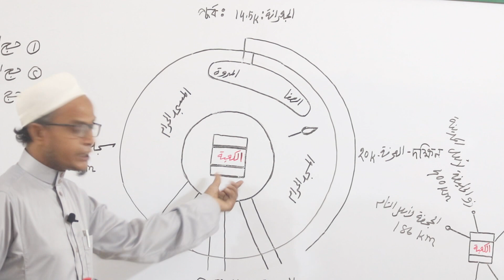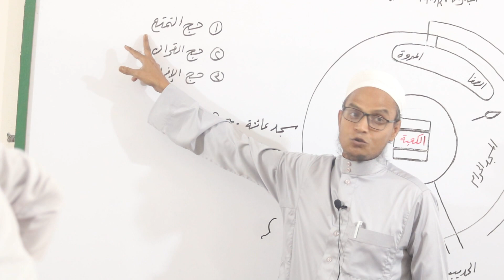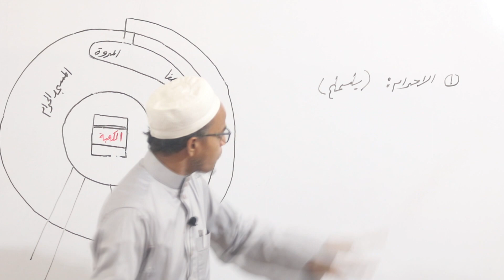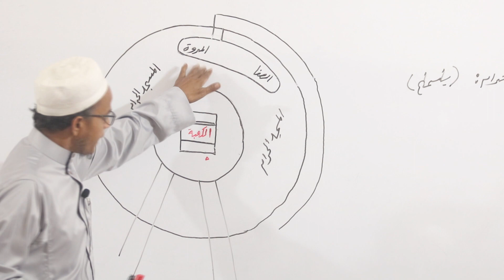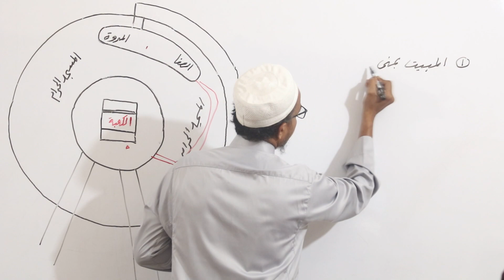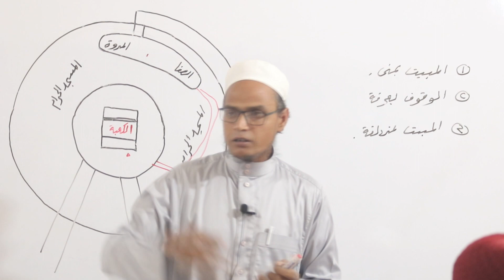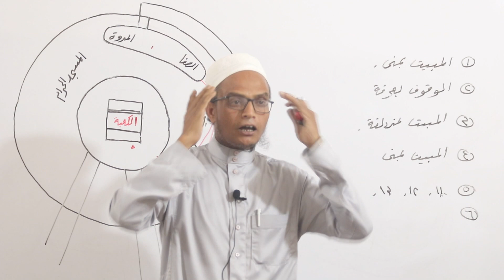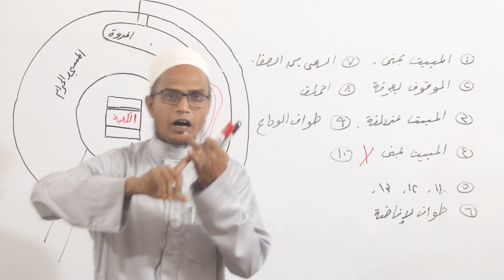হজ এবং উমরা প্রশিক্ষণ। পরিচালক : শায়খ মাহবুবুর রহমান আজহারী।